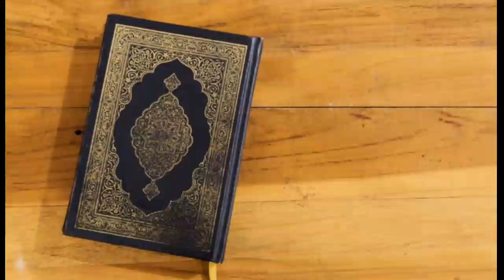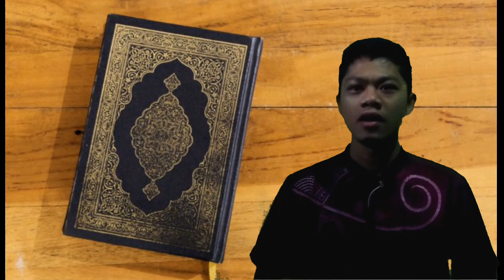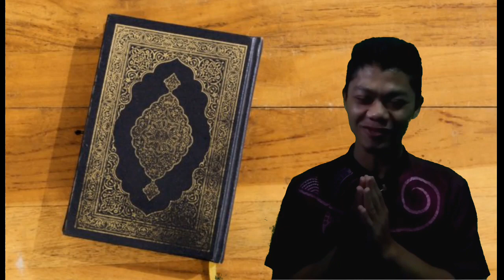hukum shalat jamaah social distancing, bagaimana cara merapatkan Shaf || Ustadz Adi Hidayat